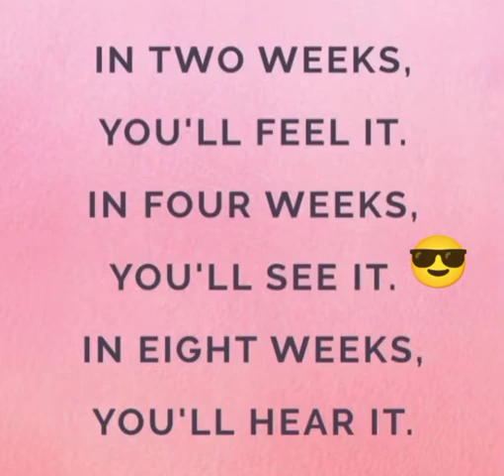new year new look.نیا سال نئی#shorts شخصیت#fast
.Farkhanda zameer health and weight loss channel.